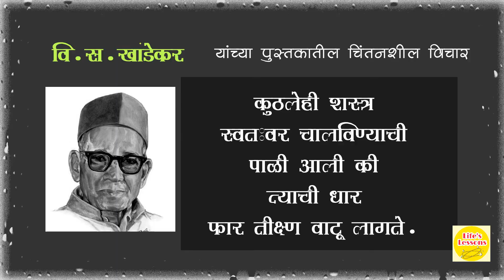Life's Lessons - V.S. Khandekar II जीवनाचे धडे - 2 II आयुष्यावर वाचू काही .....